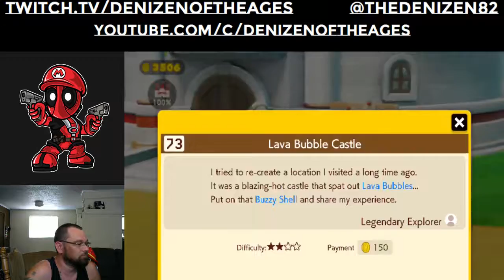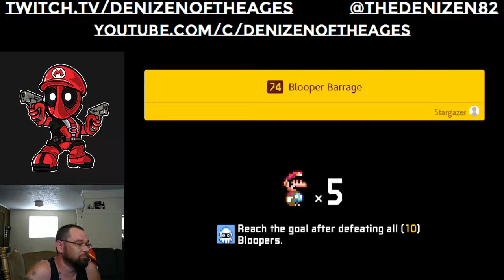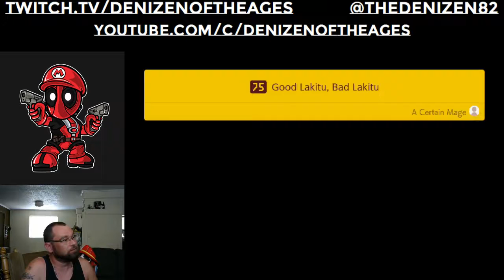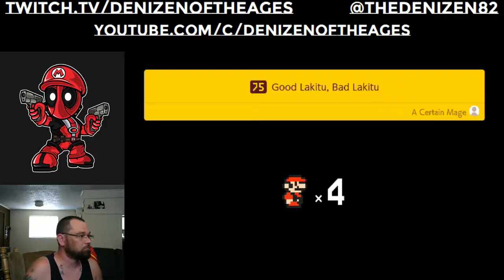Pow Block Rage! Super Mario Maker 2 Story Mode! #18